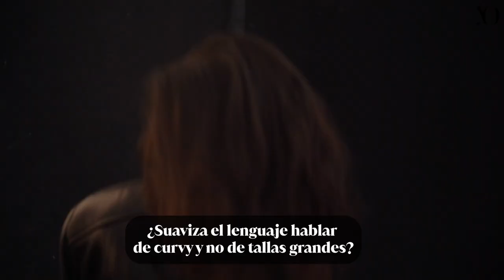Lorena Durán: "He salido del armario sin problema, mido 1,76 y peso 74 kilos"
Su seguridad en sí misma, cincelada a golpe de voluntad inquebrantable, la ha llevado hasta el podio de las mejores modelos. Hablamos con la portada de Yo Dona del mes de octubre de curvas, éxito, dolor y eso que hoy llaman body positive.